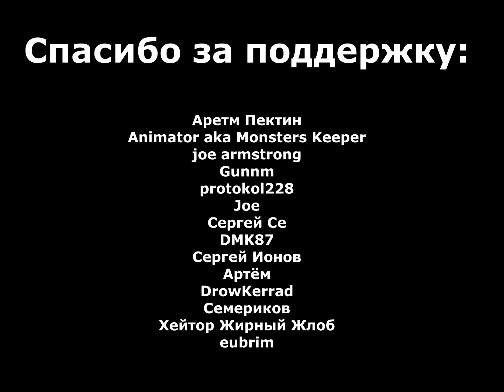Сломанный меч: Ангел смерти - Broken Sword: The Angel of Death - прохождение - часть 1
Объявленный последним оплотом настоящих приключенческих игр, "Сломанный  меч: Ангел смерти" откроет перед вами темный мир тайных знаний и захватывающих приключений. После того, как невольный спаситель мира, Джордж Стоббарт влюбляется в таинственную и прекрасную Анну Марию, ее внезапное исчезновение заставляет его пуститься в отчаянную погоню за древним артефактом ужасающей силы наперегонки с неумолимым временем и таинственными обществами.
СИСТЕМНЫЕ ТРЕБОВАНИЯ: Windows XP; Pentium IV 1,4 ГГц; 256 МБ оперативной памяти; 2,9 ГБ свободного места на диске; DirectX 9.0c - совместимая видеокарта со 128 МБ класса nVidia GeForce 6200 и выше; 2х скоростной  DVD-ROM; DirectX - совместимая звуковая карта; DirectX 9.0c; Клавиатура, мышь.